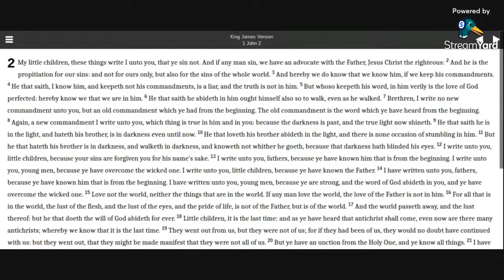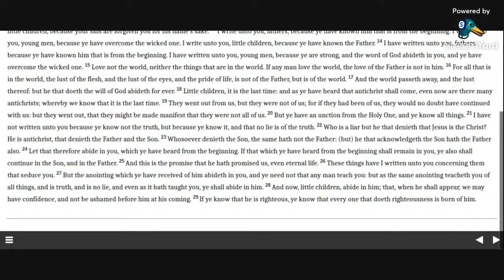1 John 2 KJV Bible (audio with text)